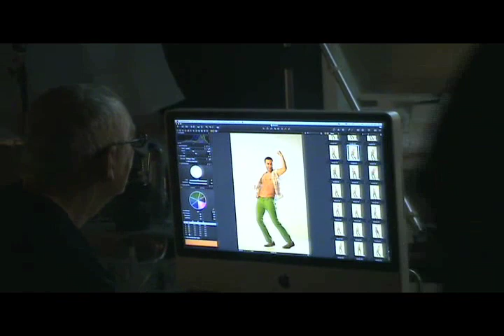Stikoudi - Fragkolias, Boxer backstage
Photoshooting for Boxer shoes.
models: Kostas Fragkolias - Katerina Stikoudi
advertising agency: Re communication
photographers: Bill Patrick - Antonis Eleftherakis
make up - hair styling: Apollonia B
styling: Dimitris Grammatikogiannis
body painting: marina markomanolaki
image processing: Dimitris Dalianis